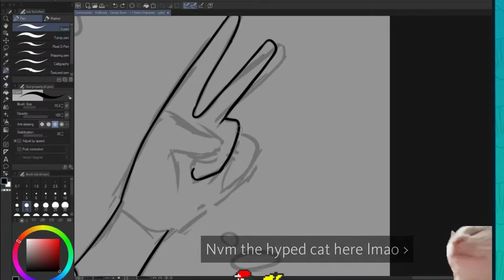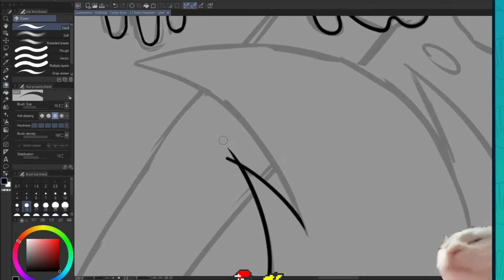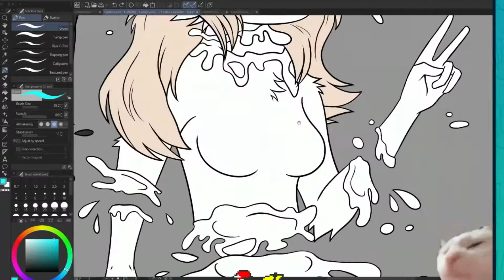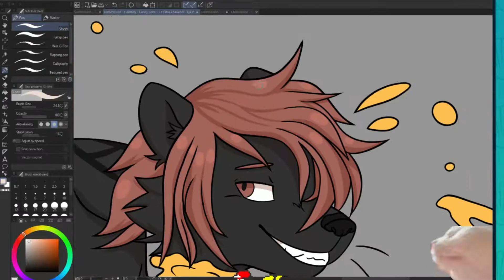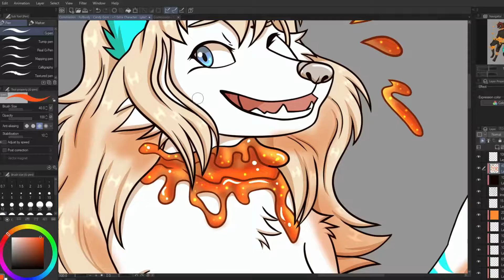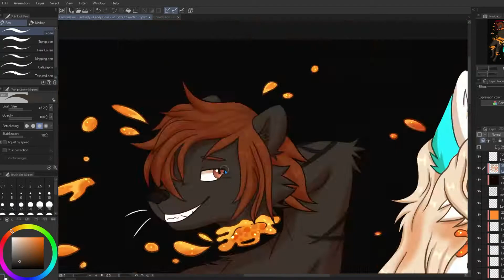Candy - Furry Speedpaint #38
Candy gore commission!

See ya on the next video S2